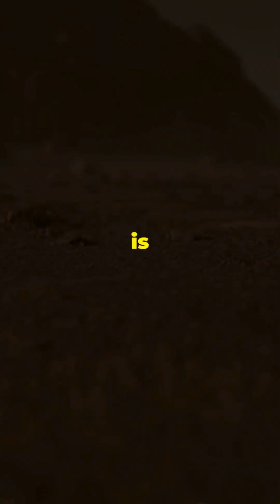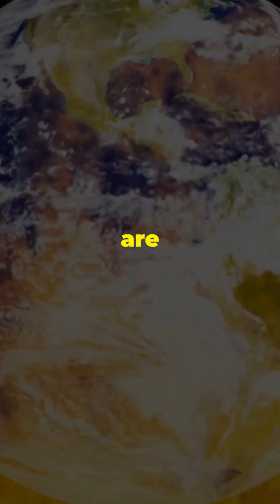Part-2 shorts weather climatechange ytviral ytshorts ytshortsindia canvadesign summer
🌡️ Death Valley's 134°F (56.7°C) is just the beginning. Wait until you see:
☠️ Iran’s Lut Desert (177°F/80.8°C) – where sand burns your skin in seconds
💀 Kuwait’s deadly 122°F (50°C) summers – birds drop from the sky

⚠️ These aren’t just deserts—they’re warning signs for our planet’s future.